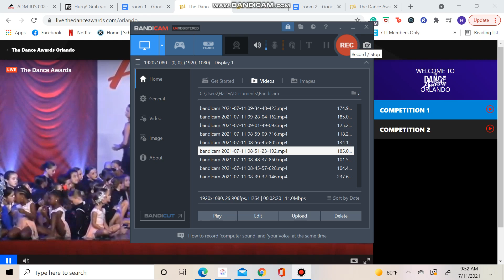PeeWee Solo, Duo/Trio, & Group Awards - The Dance Awards Orlando 2021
Congratulations to all of these PeeWee routines!!!

*Sorry it cut out at the end but the routine was "Flying Solo" from The Southern Strutt.*